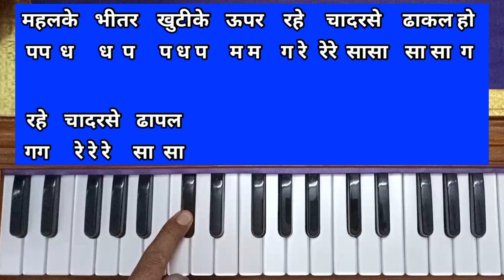Chunar mein daag kahan se lagal nirgun bhajan harmonium par kaise bajaye